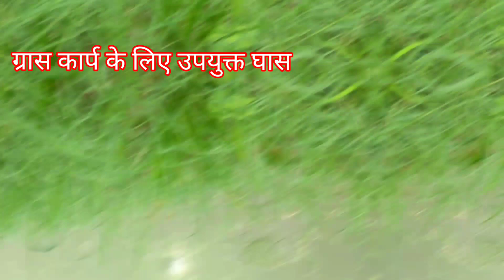बिना खर्च के पाले ग्रास कॉर्प/ कम लागत अधिक मुनाफा / Grass carp fish farming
इस वीडियो में मैं आपको बताने वाला हूं बिना खर्च के पाले ग्रास कॉर्प, Grass carp fish farming,  grass carp मछली क्या खाती है?